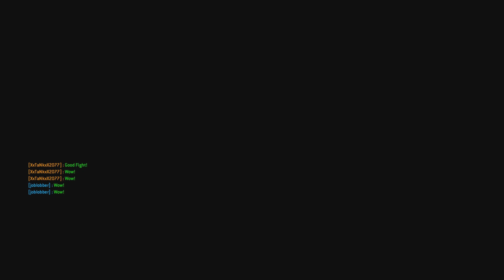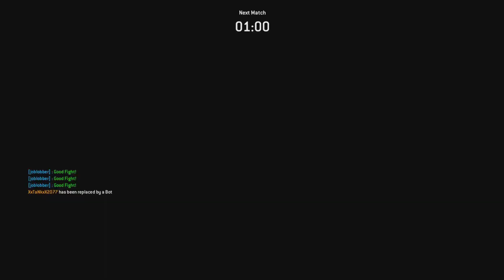For Honor Y6S3: Ledgelander